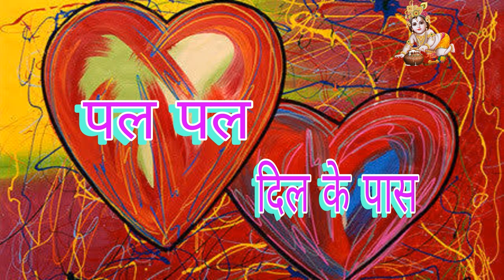17 07 2024 PAL PAL DIL KE PAAS पल पल दिल के पास